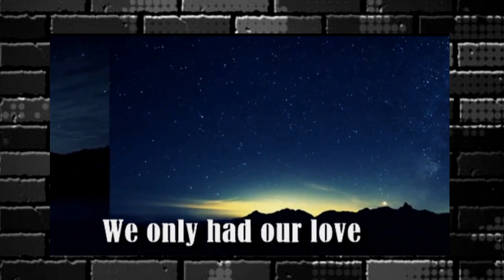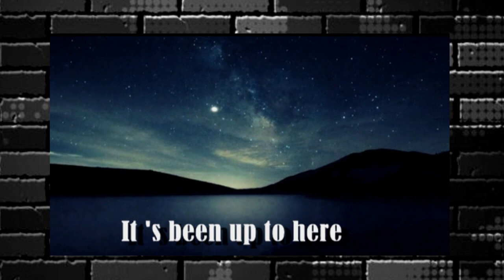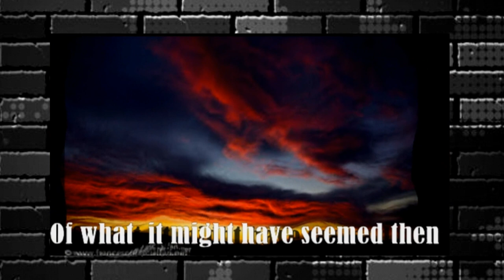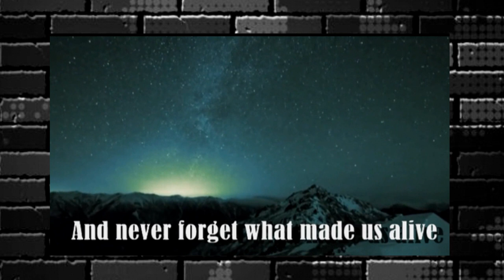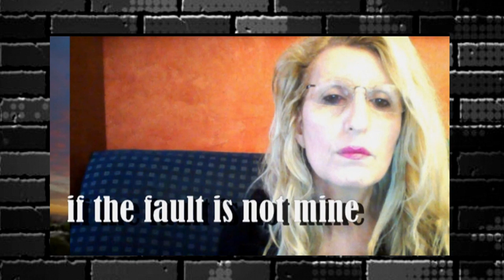CIELI IMMENSI (cover) 🐾🌺🐾🌺 GIULIETTA JULIET VALENTI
Do not forget to activate the notifications by clicking on the 🔔
will allow you each time to be informed when I put on line a new video

 “DREAM CATCHER” MY FIRST ALBUM where I put all my love for music,
my feelings and my soul.
 (the lyrics of  the 2 songs “DREAM CATCHER” and “LIKE A RAINBOW”
written by my friend  Janice Zamb © )

GJV